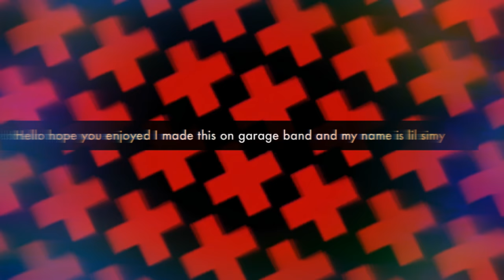J Zep ( not yet )official song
Sorry I changed my name it’s J zep now